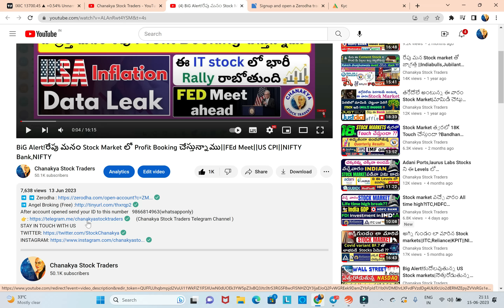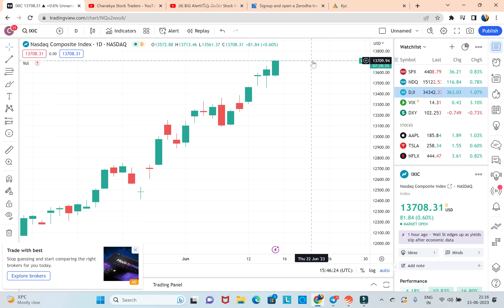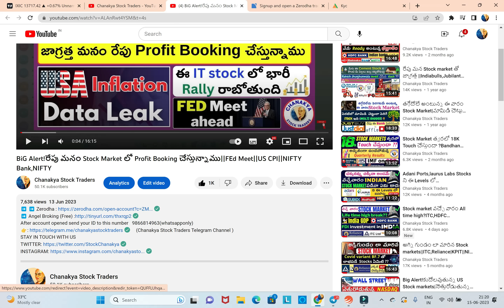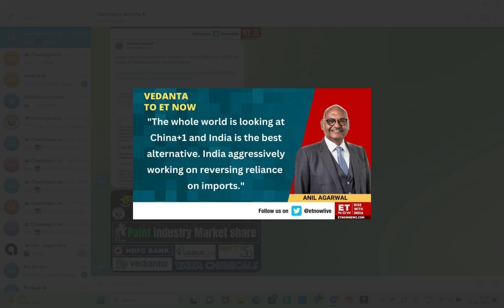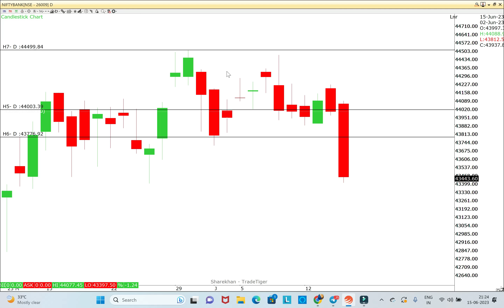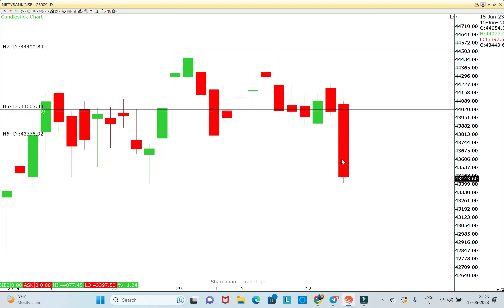రేపు Stock market లో భారీ Rally||Tata Chem,laurus labs,Vedanta||Nifty,Bank Nifty||Pain industry